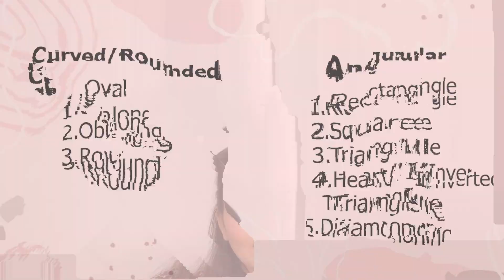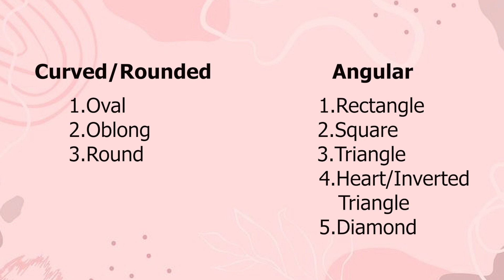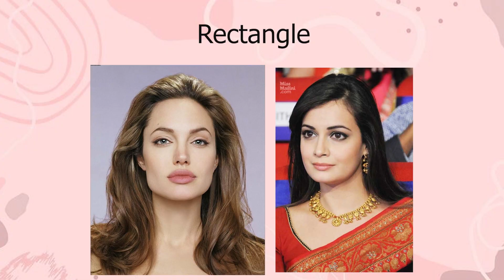Best Hairstyles For Your Faceshape | Identify Your Faceshape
In this video I have explained the types of Faceshape and what hairstyle and haircut will suit the particular type.